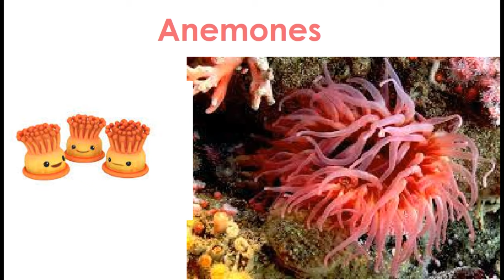🐟 Octonaut Creatures in Real Life Part 2 🐳🐬🐟🐠🐡🦈🐧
Octonauts creatures in real life part 2!